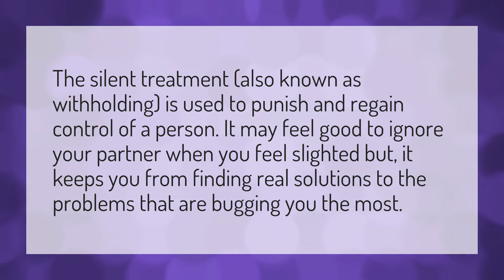Why a man gives silent treatment?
Messages Being Ignored • Why a man gives silent treatment?